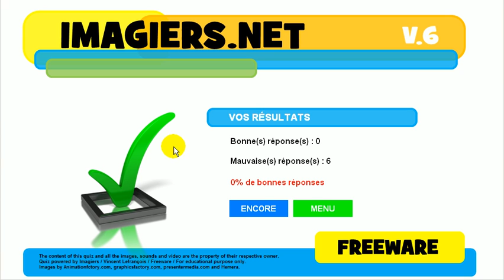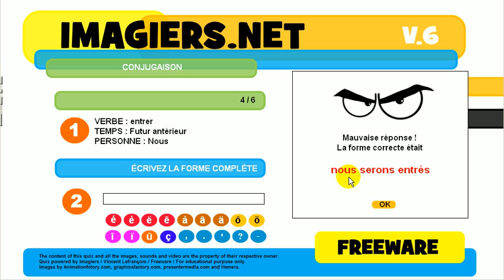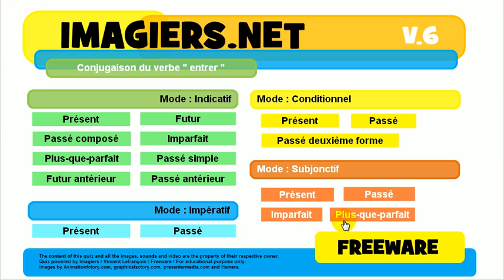Franska lektion # Konjugation # entrer